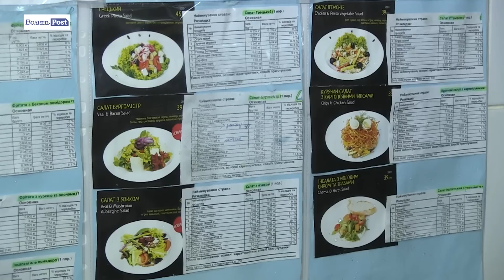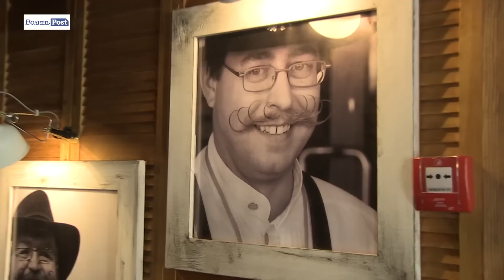Робоче місце головного кухаря цілодобового кафе